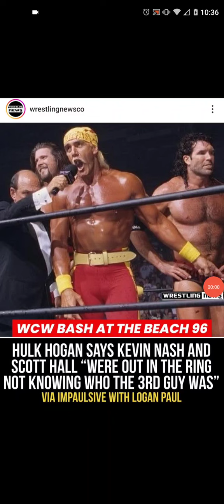Kevin Nash & Scott Hall Did Not No Who The 3RD Guy Was